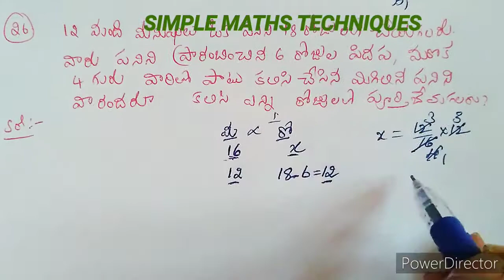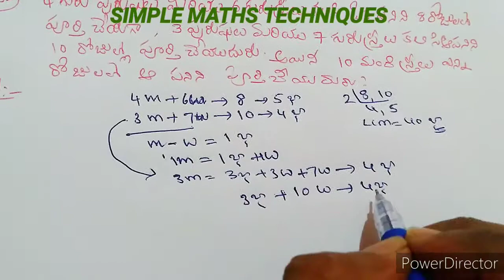కాలము-పని[Part-3] # TIME AND WORK # SGT # DSC # APTET # TGTET# RRB#BANK EXAM SIMPLE MATHS TECHNIQUES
This video helps to solve time and work problems easily
SIMPLE MATHS TECHNIQUES